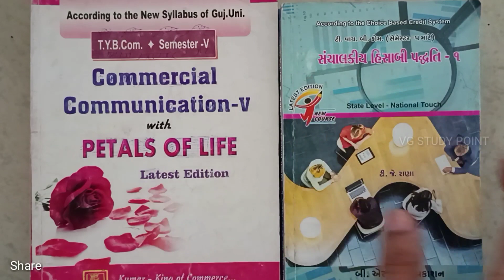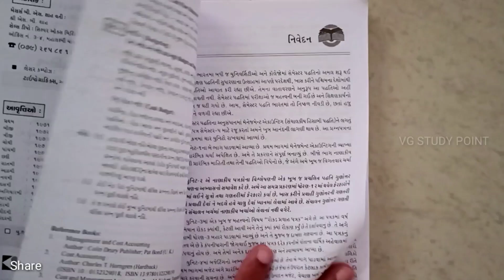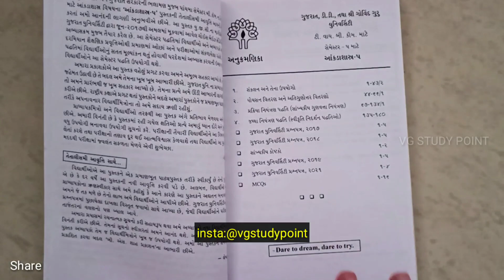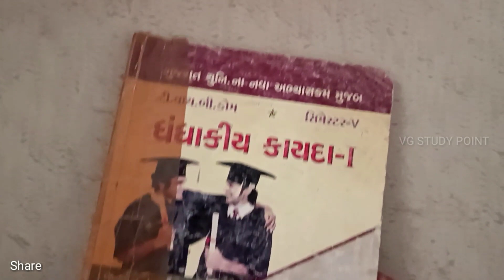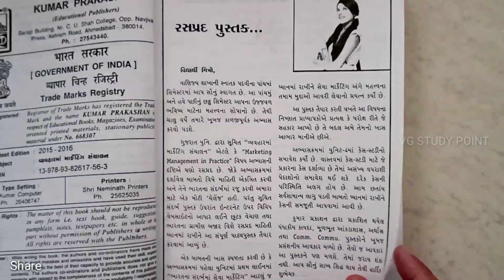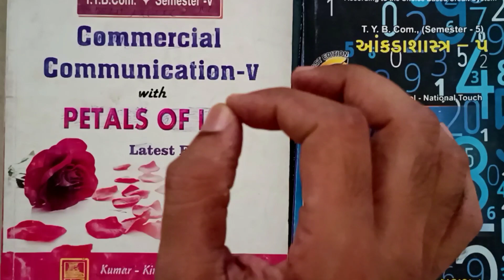B.com Sem 5 | New Latest Syllabus 2022-23 | Subject List | Gujarat university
* Operations Research
* Corporate account
* Statistics
* Financial account
*Taxation